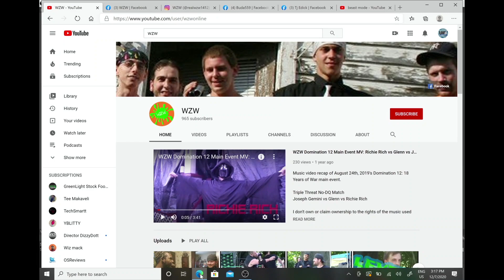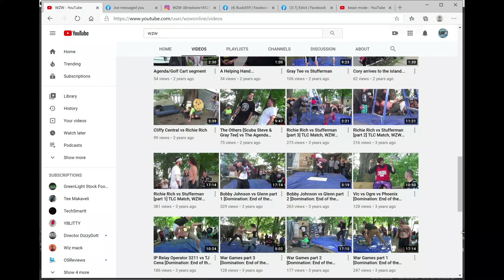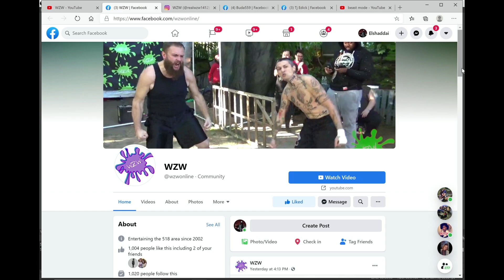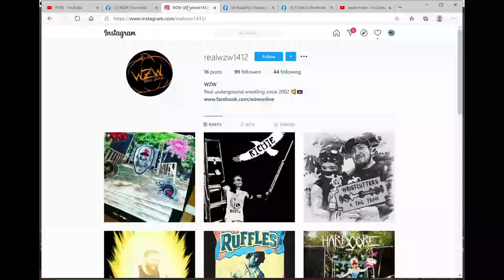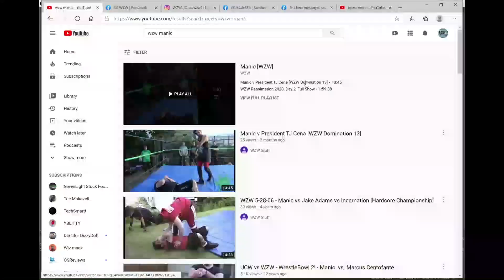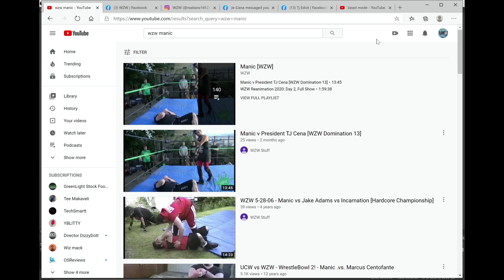UUCast #11: WZW Crew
United Universe Podcast Is a Podcast Where We Talk To Creatives And Entrepreneurs About the Happenings Of their Products And Businesses In Order To Shed Light On Interesting Things and Interesting People. WZW is a Wrestling promotion out of Amsterdam, Ny. They Have A long 16 year history of putting on Shows.